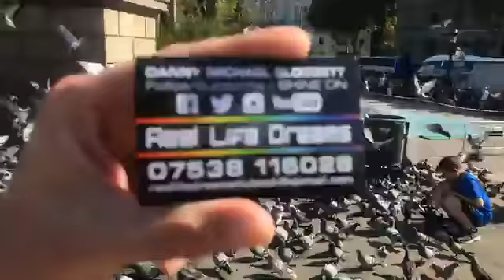Pigeon woman Barcelona